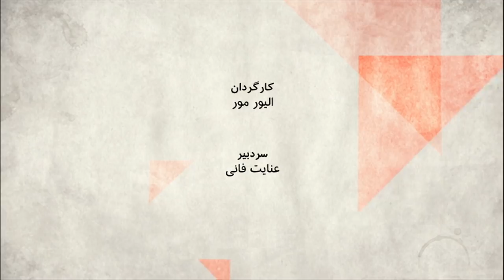بحران دارو در ایران - صفحه دو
مشکلات دارو در ایران از کجا نشات میگیرد؟ آیا کمبود و گرانی دارو به دلیل تحریم هاست، یا سوء مدیریت، یا هردو؟ هریک چقدر موثرند؟
مهمانان:
دکتر آرش علایی، مدیر انستیو جهانی آموزش و سلامتی
آمنه دهشیری، حقوقدان و نویسنده مقاله ای با عنوان تحریم به عنوان نسل کشی، بررسی حقوقی پرونده ایران
آناهیتا شمس، بی بی سی